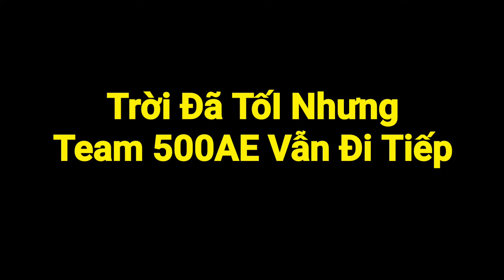NẾU SLENDERMAN LÀ NGƯỜI CUỐI CÙNG SỐNG SÓT TRÊN NÚI TUYẾT CAO NHẤT THẾ GIỚI 1000 MÉT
►Nhạc Sử Dụng:
-NCS
-Thefatrat